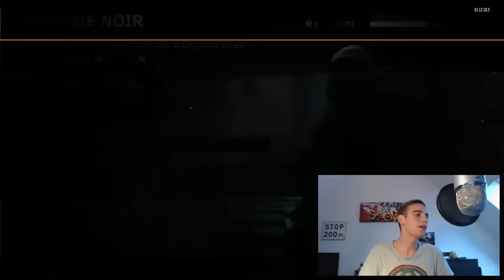Pack Opening 1.000 Clés De Cryptage - Black Ops 3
Un max de likes & de commentaires pour l'auteur de la vidéo ♥ !

Dans cette vidéo on va voir du Black Ops 3

VIDEO PROPOSER PAR : SheinkoFR

▬▬▬▬● Me suivre●▬▬▬▬

Vous avez une vidéo ? une question ? Mon skype: hell--angel